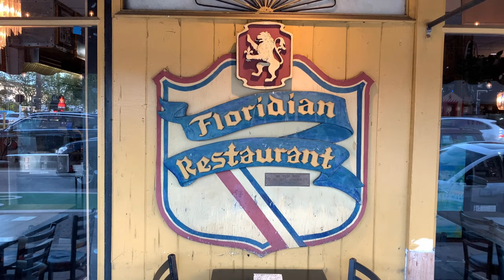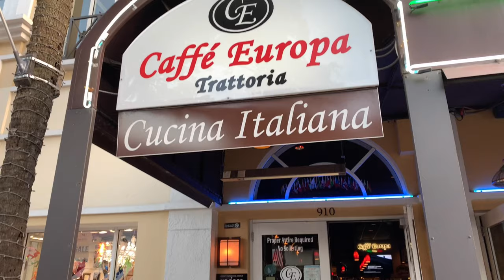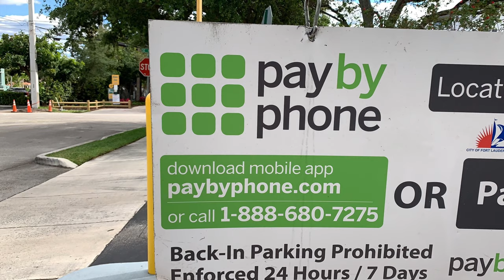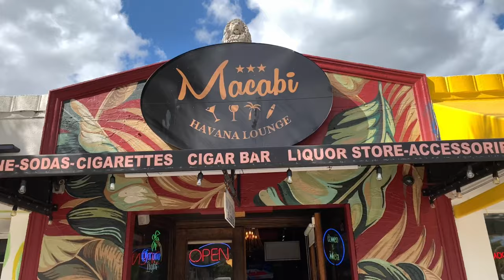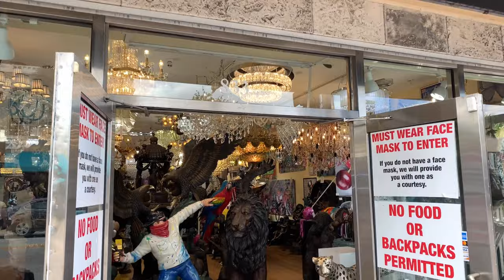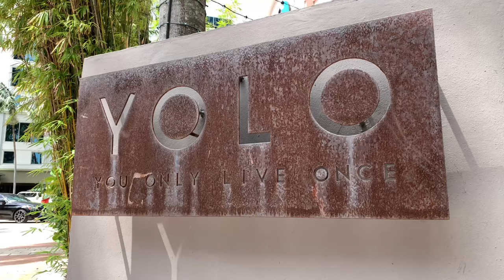Best Las Olas Restaurants & Things to do on Las Olas Blvd. Best Las Olas Bars.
Want to know more about living in Fort Lauderdale? Join me,  while I explore The best Las Olas restaurants, bars and other fun things to do on Las Olas Blvd in downtown Fort Lauderdale.

Under no circumstances will "Living the Fort Lauderdale Lifestyle" be responsible or liable in any way for any content, including but not limited to any errors or omissions in the content, or for any loss or damage of any kind incurred as a result of any content communicated in this video, whether by "Living the Fort Lauderdale Lifestyle" or a third party.